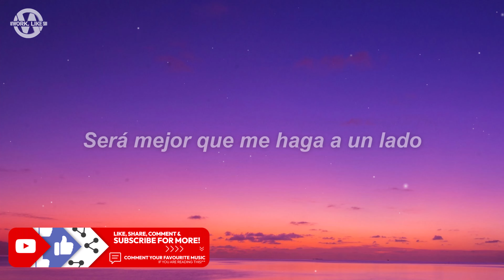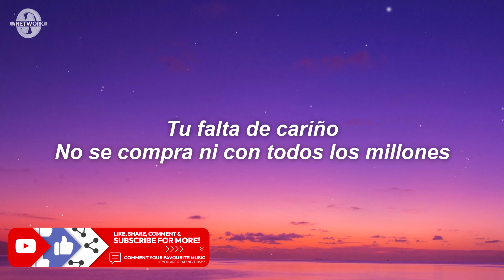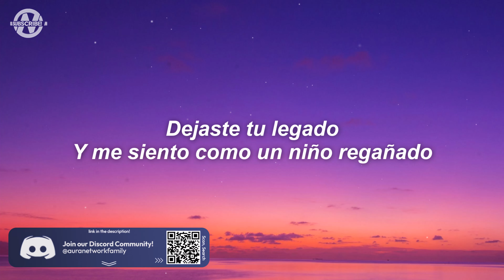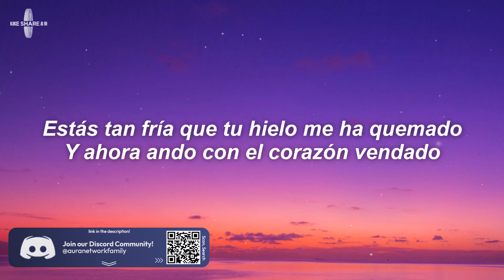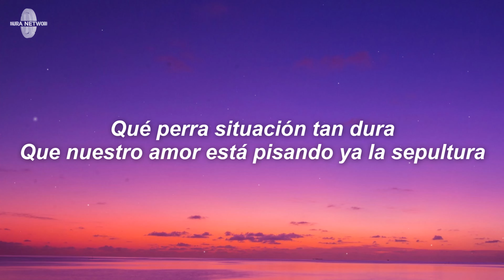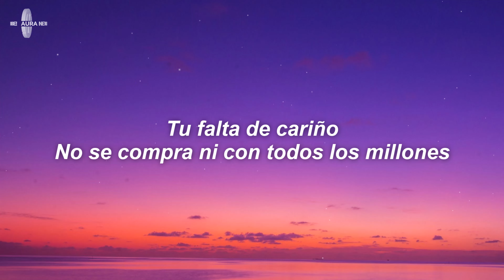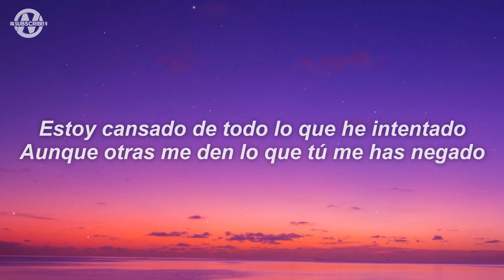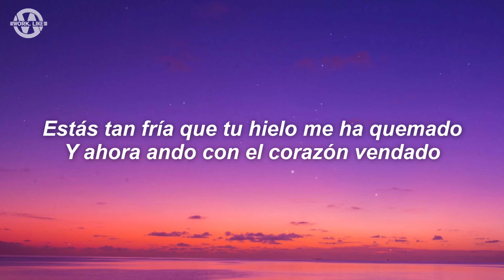George Rhoads - Niño Regañado (Letra/Lyrics)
Letra/Lyrics for "George Rhoads - Niño Regañado"

Cada noche nuestra cama emite una señal de ayuda
Las sábanas intactas amanecen sin arrugas
Donde antes habitaba la ternura
Hoy pagan la renta anticipada varias dudas

Qué perra situación tan dura
Que nuestro amor está pisando ya la sepultura
Será mejor que me haga a un lado
Porque pedirte unas caricias creo que es demasiado

Tu falta de cariño
No se compra ni con todos los millones
Estoy cansado de todo lo que he intentado
Aunque otras me den lo que tú me has negado

Dejaste tu legado
Y me siento como un niño regañado
Estás tan fría que tu hielo me ha quemado
Y ahora ando con el corazón vendado

Uh
Dos mil veintisiempre
Cómo no

Tengo que quererte mucho
Pa' irme sobran las razones
Siempre tienes una excusa
Sin importar las situaciones
Cuando quiero tú no quieres
Ya sabrás lo que se siente
Ya nos llegará ese día
En que se inviertan los papeles

George Rhoads, George Rhoads Latest, Niño Regañado Letra/Lyrics, Niño Regañado Letra/Lyrics Video